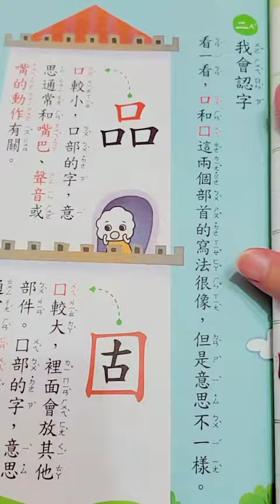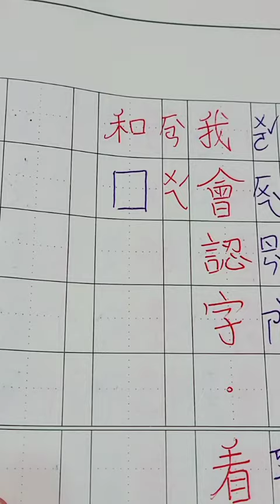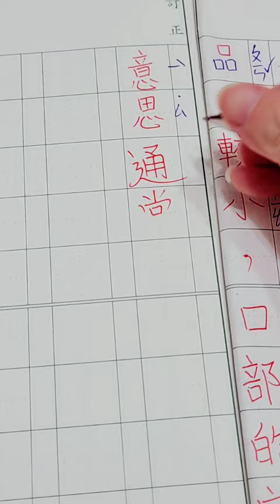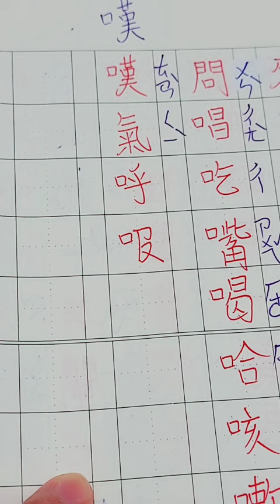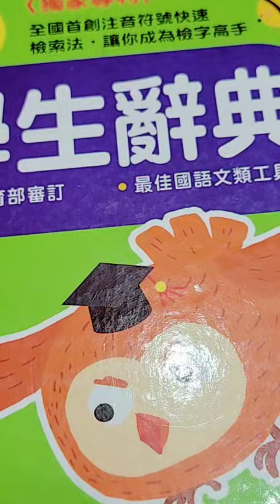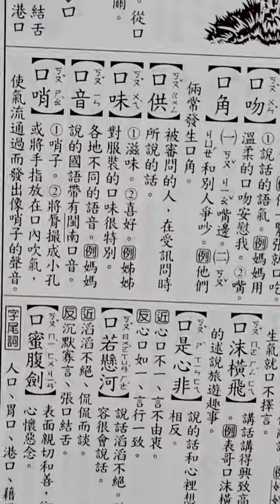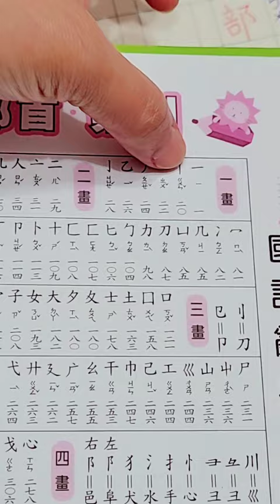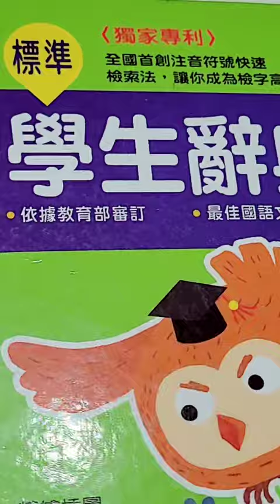HỌC TIẾNG TRUNG: LUYỆN VIẾT CHỮ HÁN VÀ LUYỆN PHÁT ÂM MỖI NGÀY !